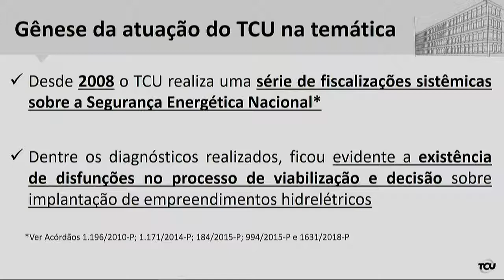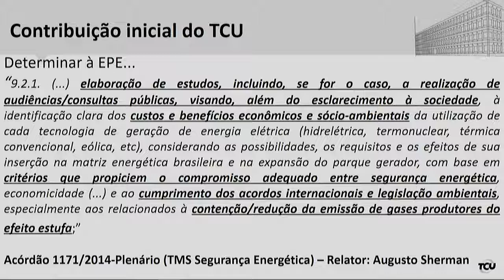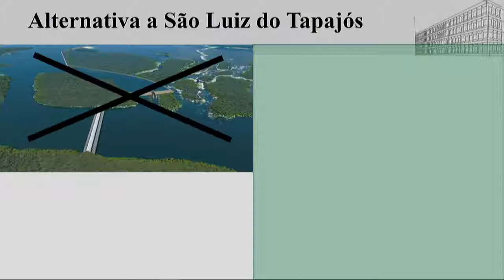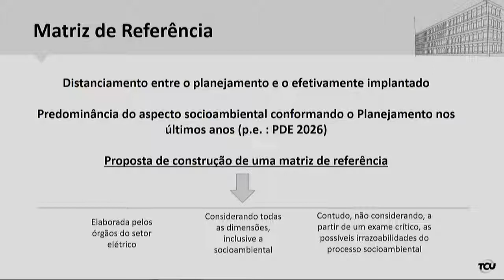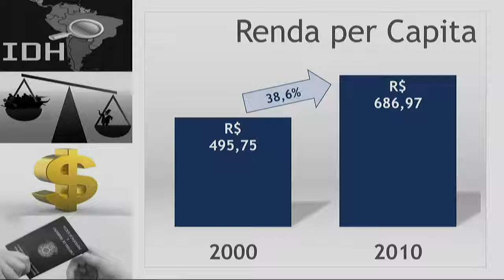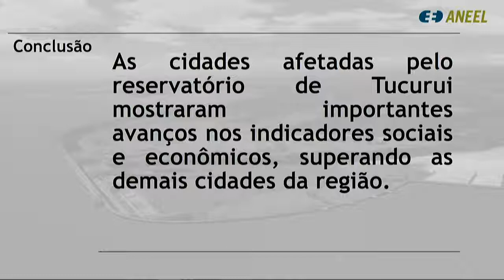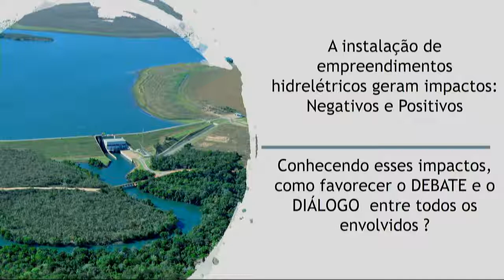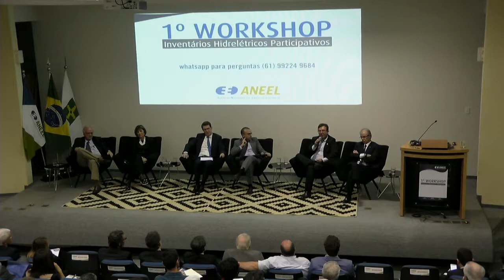1º Workshop Inventários Hidrelétricos Participativos - 20/09/2018 - Parte 2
Segunda parte do registro do 1º Workshop Inventários Hidrelétricos Participativos, realizado em 20 de setembro de 2018 na sede da ANEEL em Brasília. O evento discutiu mecanismos para ampliar a participação de representantes das instituições relacionadas ao meio ambiente, das comunidades tradicionais e indígenas, empreendedores, instituições governamentais e do Judiciário no processo de estudos e implantação de empreendimentos hidrelétricos.

00:07:33 Abertura
00:09:32 Palestra “A Visão do TCU sobre os Desafios da Expansão Hidrelétrica” – Manoel Moreira de Souza Neto (TCU)
00:30:18 Palestra “Benefícios Sociais e Econômicos das Usinas Hidrelétricas” – Ludimila Lima da Silva (ANEEL)
00:42:10 Abertura da Mesa 1
00:43:39 Mesa 2: Introdução, pela moderadora Leila Coimbra
00:45:43 Mesa 1: Apresentação de Edvaldo Luis Risso (MME)
00:51:33 Mesa 1: Apresentação de Luís Eduardo Barata (ONS)
01:00:36 Mesa 1: Apresentação de Flávio Miguez (ANE)
01:10:54 Mesa 1: Apresentação de Delson Leone (MPE/GO)
01:19:51 Mesa 1: Apresentação de Ana Pellini (FEPAM)
01:29:53 Mesa 1: Prosseguimento do debate